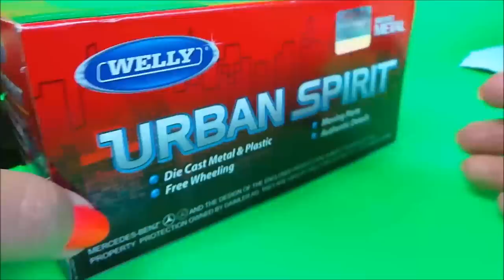UNBOXING RARE WELLY MERCEDES BENZ UNIMOG die-cast toy WITH HOLOGRAM LICENSE MODEL UNBOXING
UNBOXING RARE WELLY MERCEDES BENZ UNIMOG DIECAST WITH HOLOGRAM LICENSE MODEL UNBOXING.

FOR MY UNBOXING OF RARE WELLY MERCEDES BENZ UNIMOG U400 WITH TRAILER AND LIBEHERR CATERPILLAR BUCKET SCOOP .

n' bisschen trial fahren - oder: es muss nicht immer baggern sein. Mercedes Unimog Siku Control 32